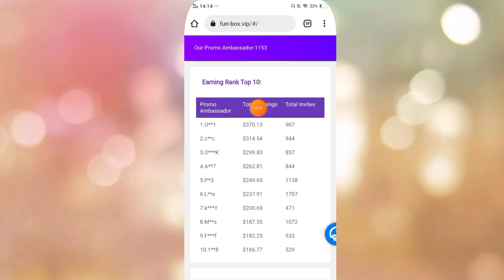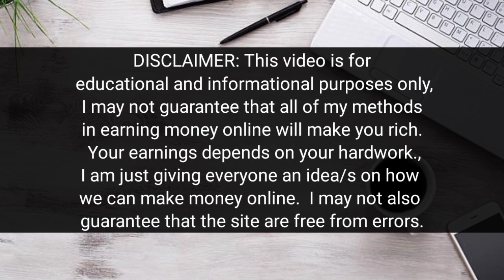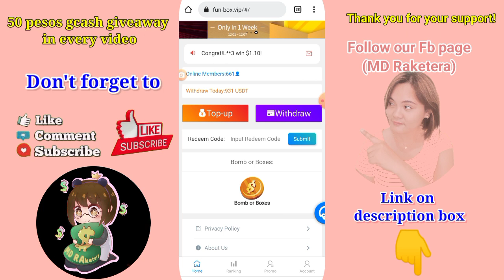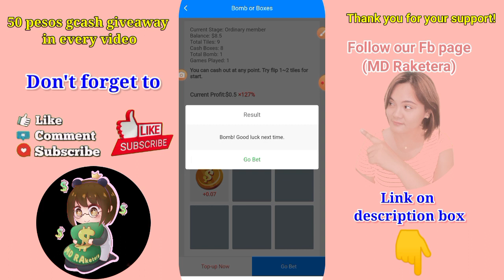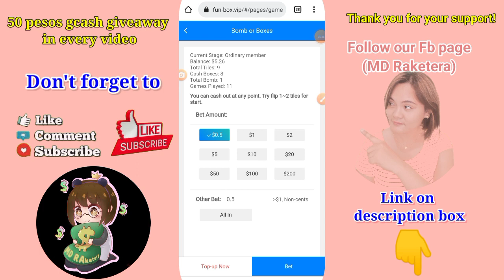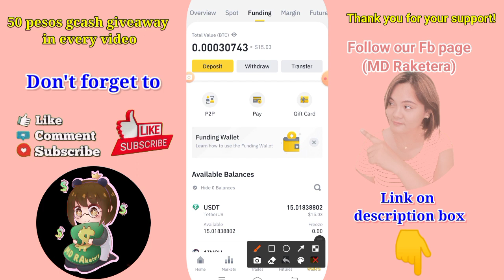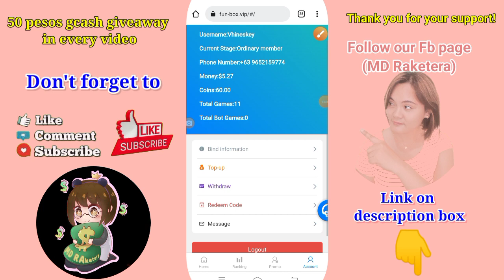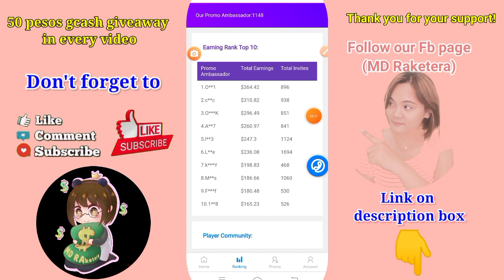Pindutin ang box pera agad|kumita ng 500 araw araw|legit site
Pumili ng box na may pera.

Maraming salamat Karaket sa support sa aking channel. .

HOW TO JOIN?
1.watch this video
3. Must have heart badge from yutube